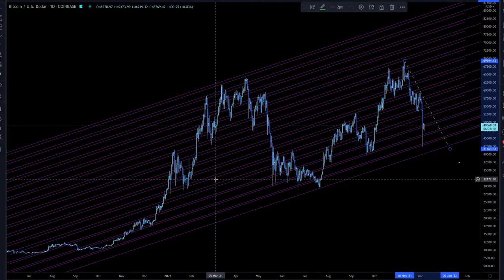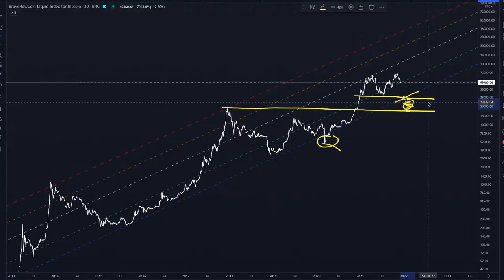Bitcoin: What Levels Would You Sell Spot Bitcoin?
Not everyone's stop loss is zero. Plan ahead for the unexpected. Have you thought about what levels you would de-risk and sell spot Bitcoin?